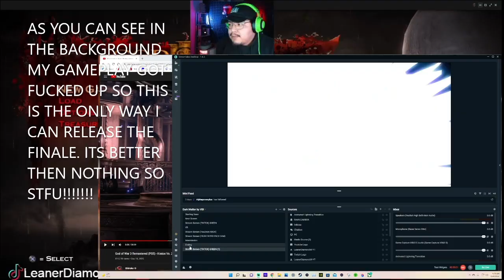FINALE!!!! GOD OF WAR 3 REMASTERED